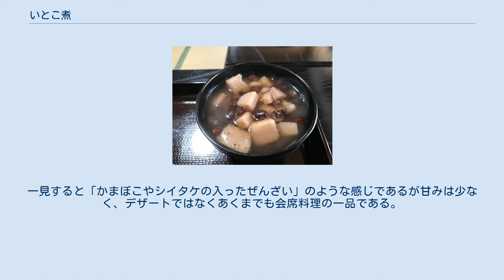いとこ煮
いとこ煮 いとこ煮（いとこに）は、小豆などを煮た煮物料理で、各地に伝わる郷土料理の一つ。
山形県庄内地方のもの、北陸地方（新潟県・富山県・石川県）のもの、奈良県のもの、および山口県萩市周辺に伝わるものが知られている。
 材料を煮えにくいものから追々入れていくことから、「おいおい」を「甥甥」すなわちいとこにかけたものが語源の一つとされている。
 小豆のみを軟らかくなるまで煮た後、一晩水に浸しておいたもち米をアズキの上部に加え、ひたひたの水加減で一緒に約30分間煮てからしばらく冷まし、砂糖と少量の塩を入れて混ぜ合わせ、再度弱火で水分を飛ばして仕上げた料理。
鍋で煮る替わりに炊飯器を用いて炊く調理法もある。
 秋から冬にかけての農家のもてなし料理とされており、独特の食感を持つ。
 根菜類（ダイコン、ニンジン、サトイモ、ゴボウ）とコンニャク・油揚げなどを煮たものに、あらかじめ下ゆでした小豆を加えて、味噌や醤油などで味付けしたもの。
暖かいものを食す。
 浄土真宗の開祖で北陸に縁のある親鸞の命日である11月27日の前7日間に報恩講が営まれるが、その際の料理として必ず饗されるという。
精進料理の一つといえる。
 小豆とカボチャを炊いて醤油で味をつけたもの。
宇陀郡御杖村では煮たものをすりつぶし、甘味をつけて「いとこねり」にする。
 冬至に食べると風邪をひかない、中風にならないなどのご利益があると言われ、神棚と仏壇に供えてから食べる。
 萩のいとこ煮は上記とはかなり趣の異なる料理で、ゆでこぼした小豆を、少量の砂糖と醤油を加えた昆布・シイタケの出汁で一煮立ちさせ味を調えたもの。
煮上がったものを冷まし、かまぼこ・白玉だんご・出汁を取ったシイタケを加えて食す。
 主に冠婚葬祭の際の料理として饗される。
一見すると「かまぼこやシイタケの入ったぜんざい」のような感じであるが甘みは少なく、デザートではなくあくまでも会席料理の一品である。